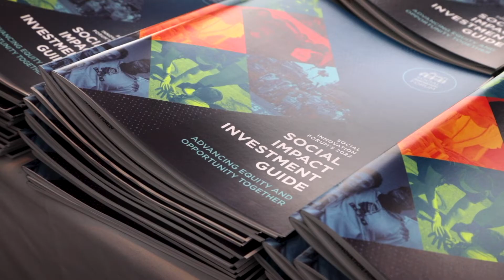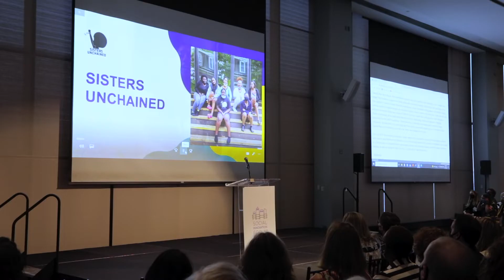Promo: 2022 Social Innovator Showcase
Thanks to our videographers at City Point Films for capturing our Showcase this year at the State Room on Tuesday, May 17! We came together as a community to hear our 2022 Social Innovators share their work and the impact they are making within our communities. Nearly 200 people heard these pitches and have been called to take action in creating a more equitable Greater Boston.